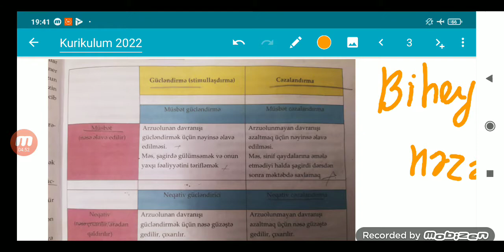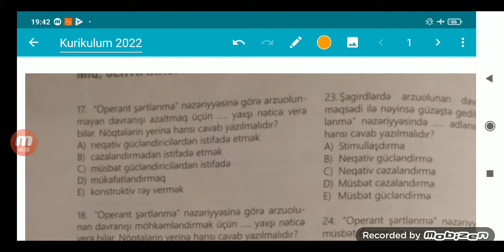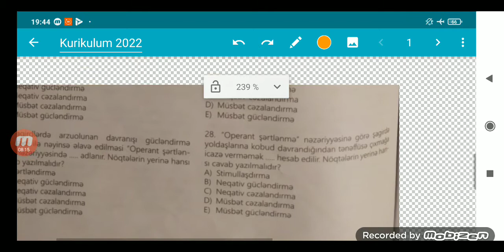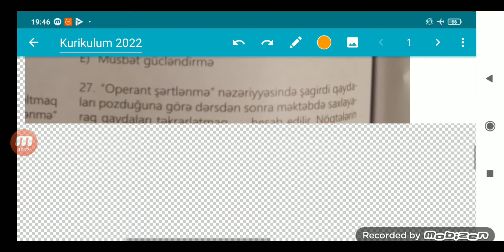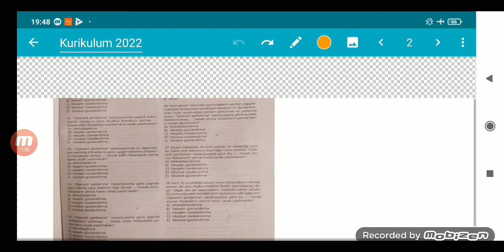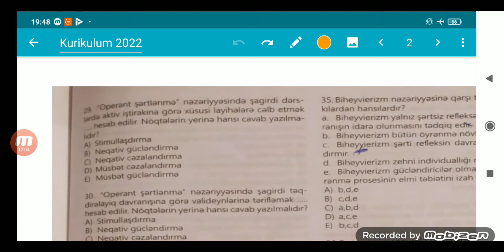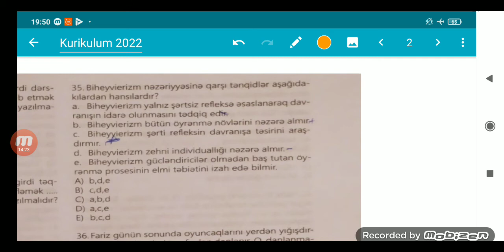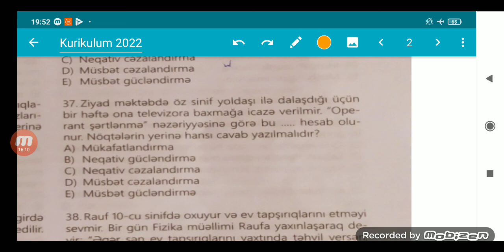BİHEYVİERİZM NƏZƏRİYYƏSİNƏ AİD TEST İZAHİ TAM AYDİN ŞƏKİLDƏ İZAH -2022